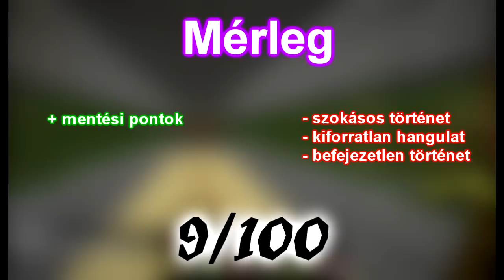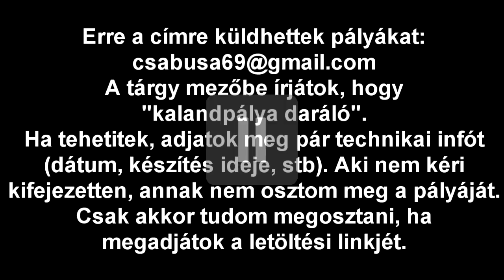Kalandpálya daráló 35. rész - Teszt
Készítő: gameboy000
Dátum: nem ismert
Készítési idő: ~90 perc

Mérleg:
+ mentési pontok
- szokásos történet
- kiforratlan hangulat
- befejezetlen történet
9/100